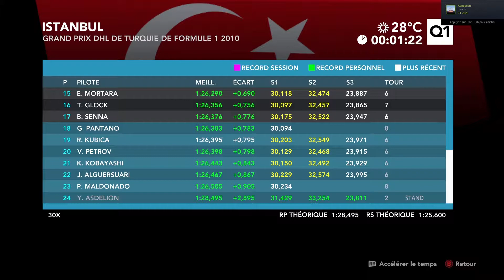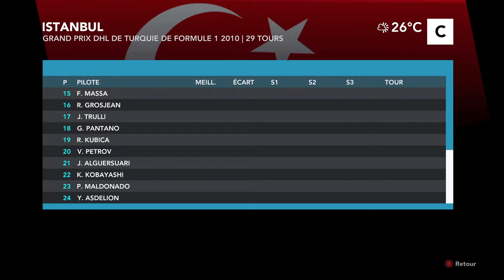Les Pneus Font La Différence! Carrière Rétro Saison 2 (2010) F1 2012 #14 Turquie